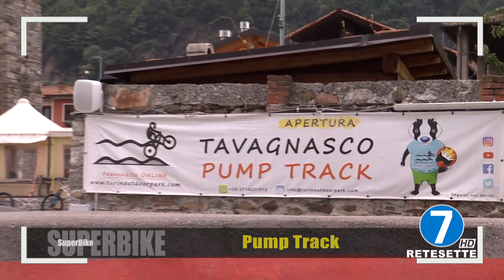SUPERBIKE - PUNTATA 39 DEL 10 GIUGNO 2023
SUPERBIKE, PROGRAMMA D'INFORMAZIONE SUL MONDO DELLE DUE RUOTE. IDEATO E CONDOTTO DA FRANCESCA RUFFINO. IN ESCLUSIVA SU RETE 7 IN ONDA SABATO ORE 20,00 E DOMENICA ORE 12,45